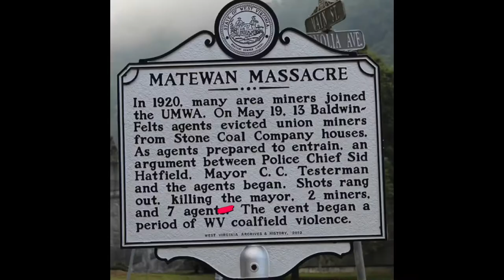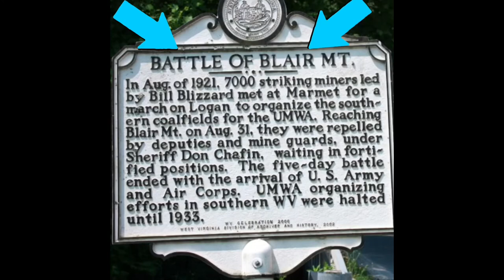Episode 16-Matewan Massacre (Part 2 of Coal Wars Series)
When Miners were evicted from their homes, the Matewan Sheriff and local miners took the law into their own hands. This video is part 2 of my series on the Coal Wars of southern West Virginia.